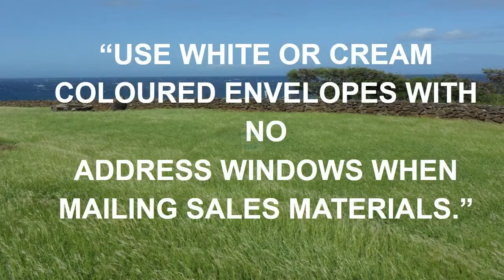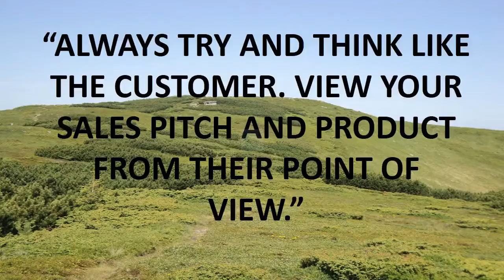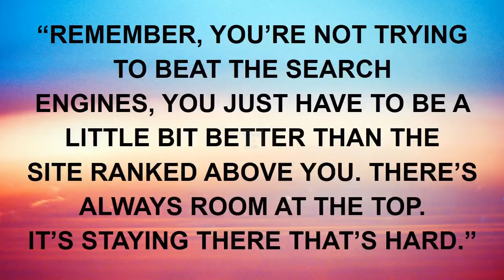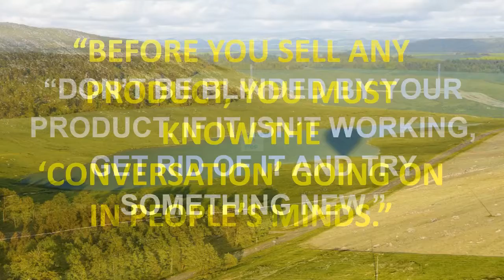stop light quote